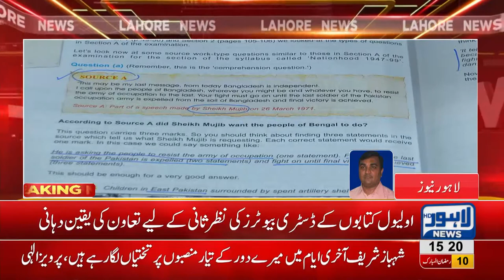Punjab Curriculum and Textbook Board in action against controversial material in O' level textbooks